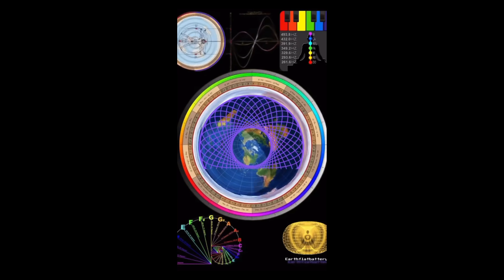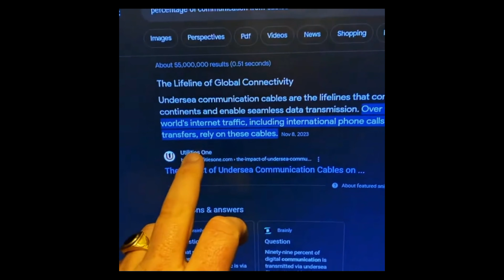He has been a pilot for 43 years, and he claims Earth is Flat, PT & Undersea Cables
Thank You Plane Terra